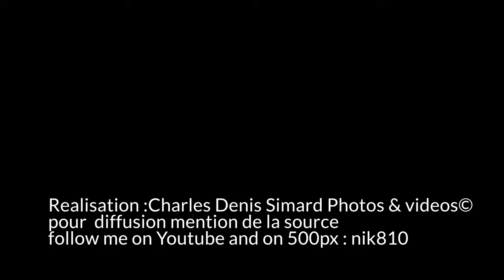Sentier le riverain, parcnational des hautes gorges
sentier, le riverain, parc, parc national des haute gorges de la riviere malbaie, panorama, randonnee, tourisme charlevoix, Charlevoix, Saint Aimee des lacs,